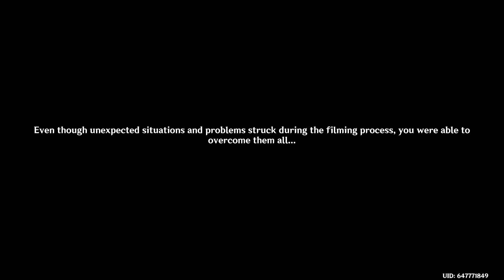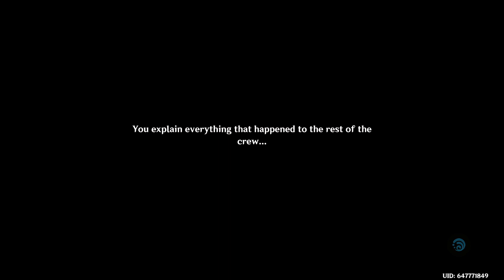Genshin Impact_20231225213149